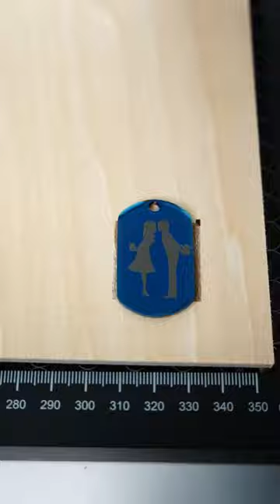Engraving on Stainless Steel. Valentine's Day Necklace.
Laser Engraving Works.